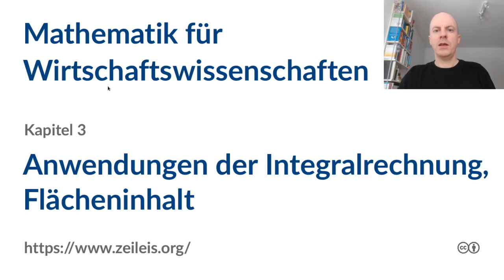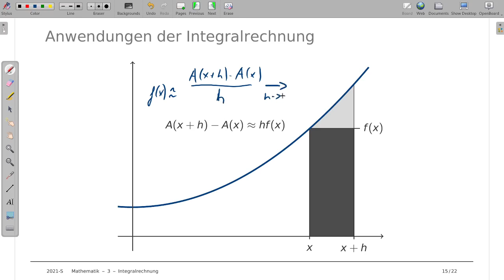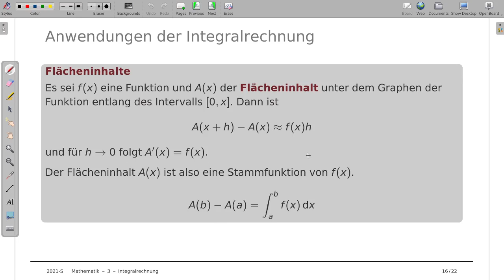Mathematik für Wirtschaftswissenschaften 3c: Flächeninhalt (Anwendungen der Integralrechnung)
Thema: Anwendungen der Integralrechnung, Flächeninhalt
Vorlesung: Mathematik für Wirtschaftswissenschaften